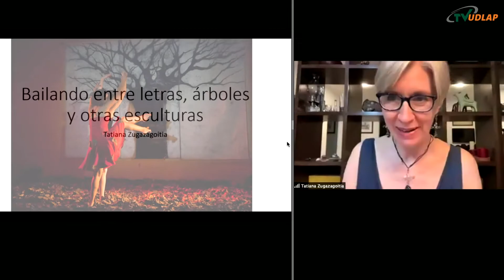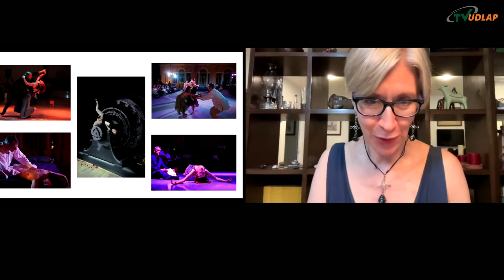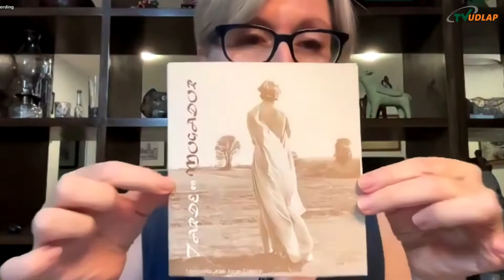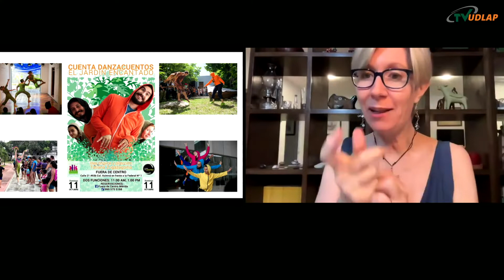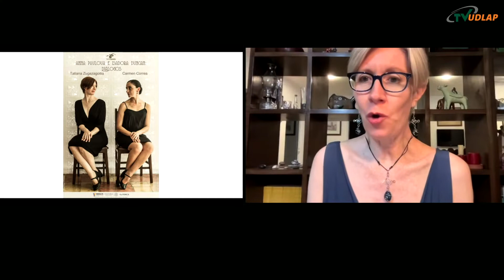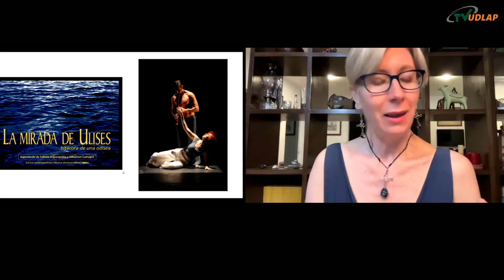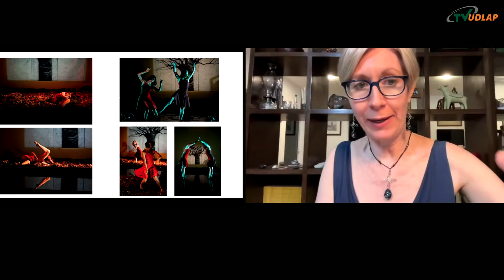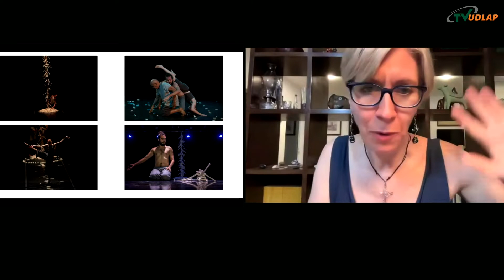Tatiana Zugazagoitia | Cátedra de Artes UDLAP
El canal de televisión online de la Universidad de las Américas Puebla. Aquí encontrarás un espacio abierto con gran diversidad de contenido; cine, entretenimiento, educación, deportes, entrevistas, reseñas, opinión y debate.